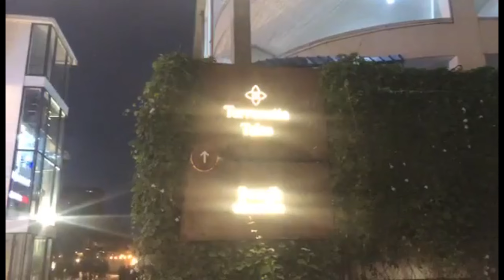Friday Vlog😊 অনেকদিন পর আড়ং এ গেলাম। Shopping at Aarong and DCC market.Bindu's Life Vlogs BD.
Today we purchased some items from Aarong and DCC market. Shopping at Aarong is always very charming. Cooked some delicious items. Hope you will love it.